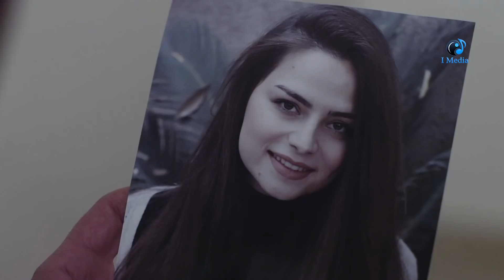Wahm Series - Episode 02 | مسلسل وهم - الحلقة الثانية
تدور أحداث المسلسل في إطار اجتماعي حول الوهم الذي يسيطر على الشباب وهو الهجرة إلى الخارج، وكيف يتم استغلال الشباب بسبب سيطرة هذا الوهم عليهم. كل ذلك من خلال قصة حب بين (ريتا) المحللة النفسية التي تعمل في الأمن الجنائي، ومحقق الأمن الجنائي (بيان) الذي يتعرف عليها خلال العمل بإحدى الجرائم.

توزيع مؤسسة ميّار الدولية للإنتاج والتوزيع الفني

بطولة
صفاء سلطان
محمد الأحمد
 زهير رمضان
زهير عبد الكريك
 عبير شمس الدين
 ليليا الأطرش

إخراج: محمد وقاف
تأليف: سليمان عبد العزيز